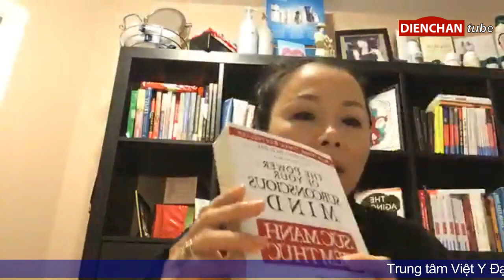Livestream Diện Chẩn - LY Bùi Minh Tâm - Phần 53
Trong video này, Thầy Bùi Minh Tâm chia sẻ kinh nghiệm Diện Chẩn về:

- Sán chó (gây ngứa)
- U xơ tử cung
- Bị phù cổ tay
- Đi đại tiện nhưng có cảm giác vẫn còn phân
- Tràn dịch khớp gối
- Nhân xơ tử cung
- Bị nóng chân khi đang ngủ
- Nám mặt
- Các bệnh liên quan đến ngực
- Tiểu đường
- Tần suất day ấn huyệt Diện Chẩn
- Giới thiệu về huyệt đóng, huyệt mở
- Bướu cổ
- Liệt mặt (liệt dây thần kinh số 7)
- Sưng mặt buổi sáng

Nguồn: Facebook chị Trang Thy Nguyen (Canada)
Thực hiện: Trang Thy Nguyen - LY Bùi Minh Tâm (Trung tâm Việt Y Đạo Quốc Tế)

16 Ký Con, Phường 7, Quận Phú Nhuận, TP. Hồ Chí Minh, Việt Nam